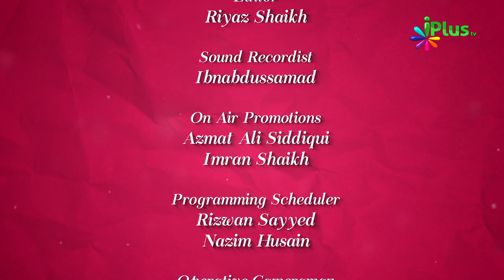Surah An Naas - Tafseer Aur Fazilat By Zaid Patel - Colours Of Islam Ep 84 iPlus TV